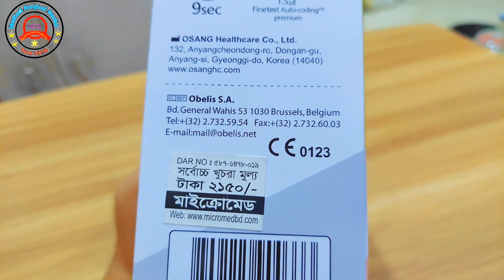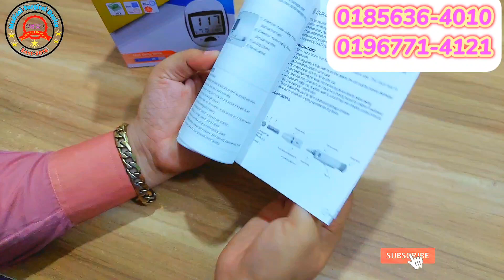FINE TEST GLUCOSE METER/Autocoding blood glucose meter.ডায়াবেটিস মেশিন ফাইন টেস্ট অরজিনাল কোরিয়া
বিশ্বের সর্বাধুনিক স্মার্ট গ্লুকোমিটার ফাইন টেস্ট এখন বাংলাদেশে।

নির্ভুলভাবে ডায়াবেটিসের মাত্রা নির্ণয়ের জন্য ব্যবহার করুন ফাইন টেস্ট।

দেরী না করে ফাইন টেস্ট সংগ্রহ করতে  আজকেই অর্ডার করুন  ।

মেডিকেল সার্জিক্যাল ডিভাইস।

বর্তমান সময়ে, স্বাস্থ্য সচেতনতার প্রয়োজনে হাতের কাছে জরুরি স্বাস্থ্য পণ্যটি রাখতে মেসেজ করতে পারেন আমাদের পেইজে অথবা
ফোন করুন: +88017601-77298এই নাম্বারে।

 অর্ডার করার ২৪ থেকে ৭২ ঘন্টার মধ্যে পণ্য পৌঁছে যাবে আপনার কাছে। ঢাকায় ক্যাশ অন ডেলিভারি, মুল্য পরিশোধ করুন পণ্য বুঝে নেবার পরে।